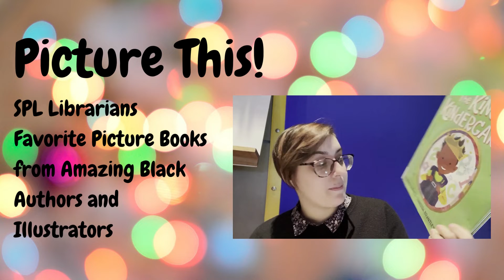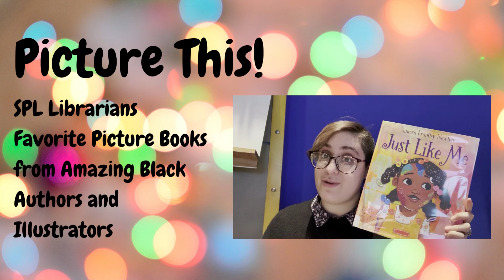Picture This! Vanessa Brantley Newton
In celebration of Black History month, watch each week for a Youth librarian to read a picture book illustrated by or talk to you about a black illustrator of children’s books. Your librarian will also share with you other books like these that you can find in our library!